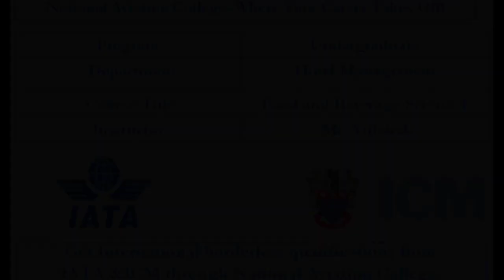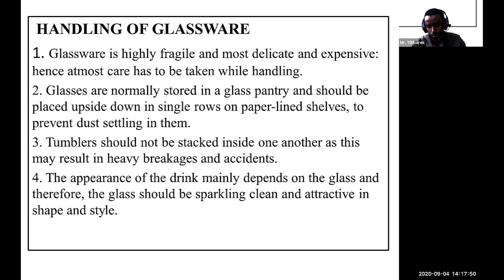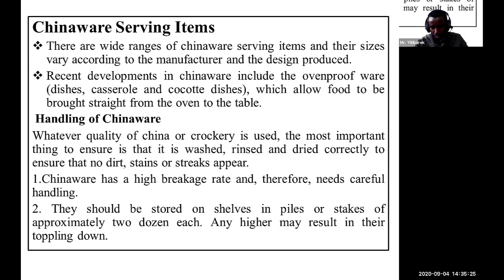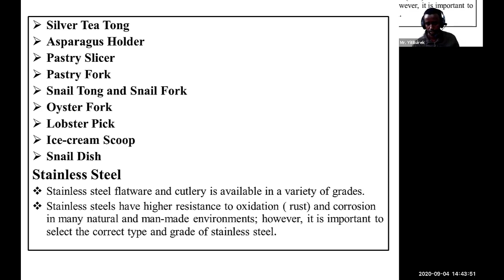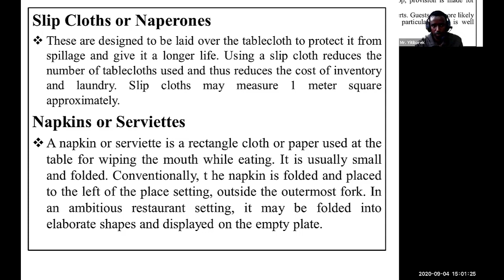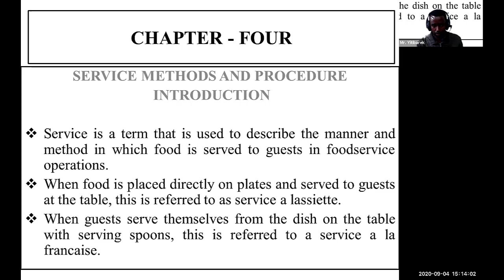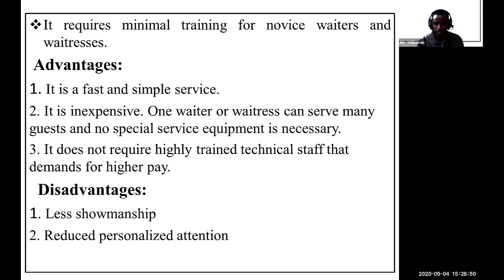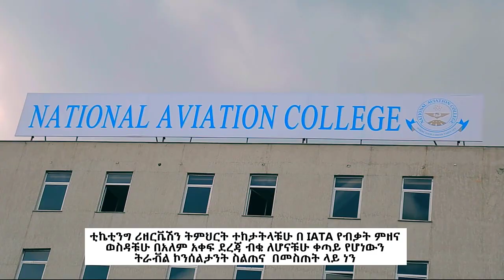Food & Beverage Service I(part 4)